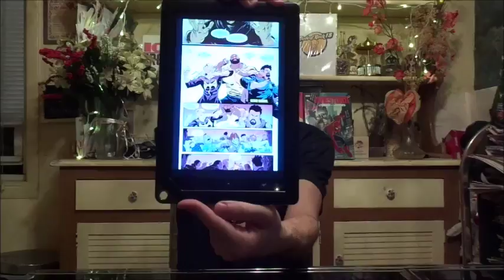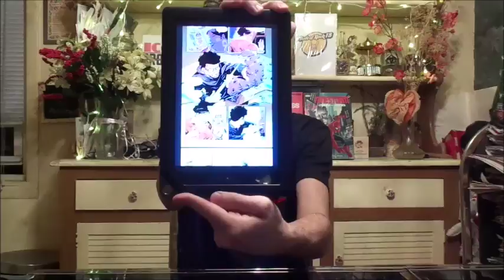Power Man And Iron Fist #14 Review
Mike reviews Power Man And Iron Fist #14